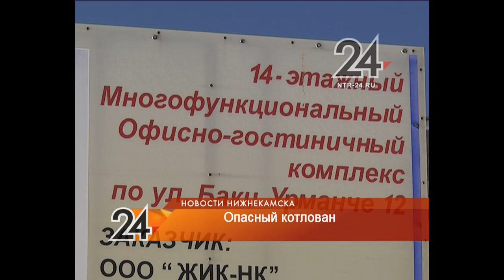Жители ул.Б.Урманче в Нижнекамске опасаются за детей, играющих в котловане